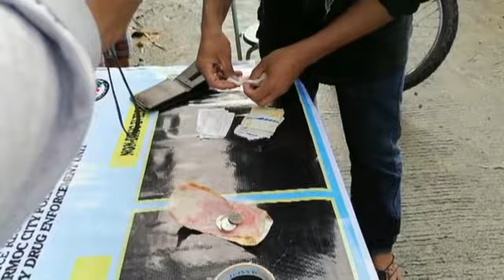Ormoc City Traffic Enforcer huli sa buybust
Hindi na nakapalag ang traffic enforcer sa Ormoc City nang mahuli ito sa illegal buybust operation ng CDEU.  Rason ng suspek sa pagtutulak dahil sa pakikisama sa mga kaibigan.